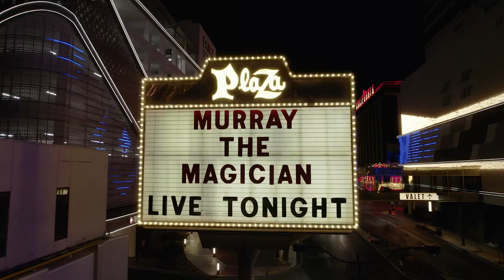Murray The Magician 1 Hour Comedy Special ITZ GONE LIVE FROM LAS VEGAS! Watch NOW on TUBI NOW!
Murray Direct from Las Vegas watch his Comedy Special NOW on TUBI!